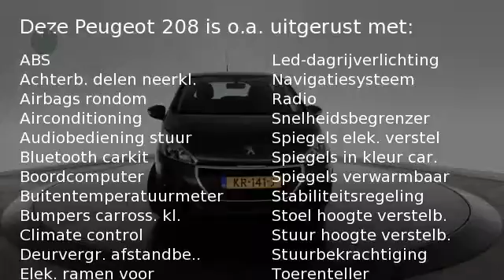Peugeot 208 ACTIVE 5DRS. 1.2 82PK.|AIRCO|NAV|CRUISE C.